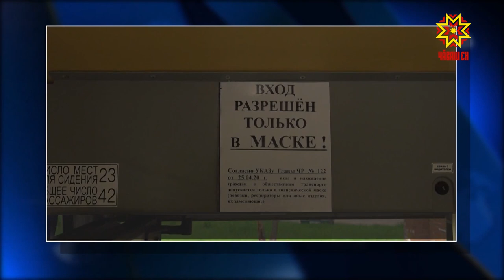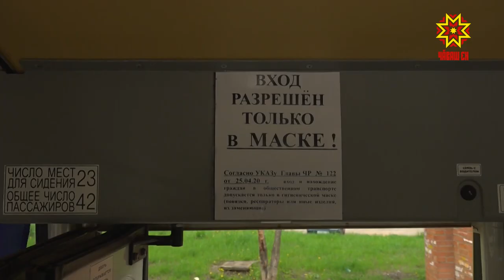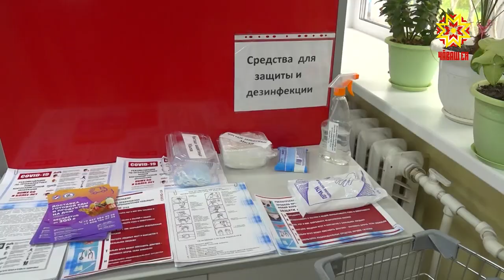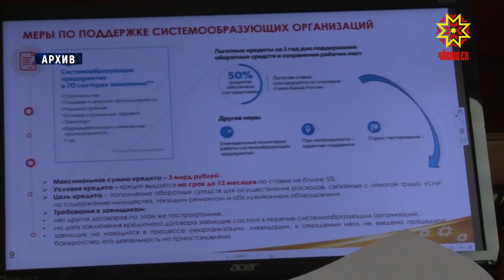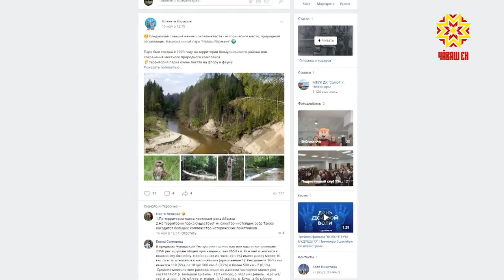Республика 19.05.2020 на русском языке. Вечерний выпуск